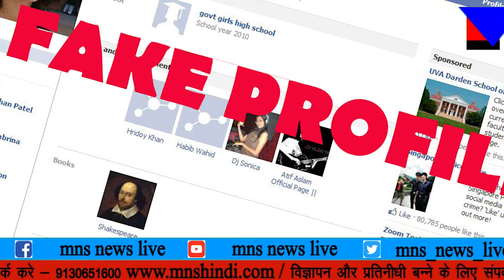अकाउंट बनाकर युवती को किया बदनाम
फेक अकाउंट बनाकर युवती को किया बदनाम